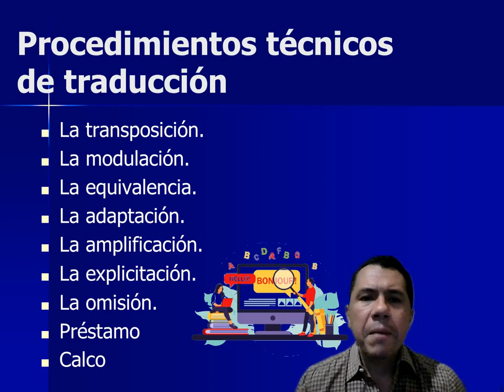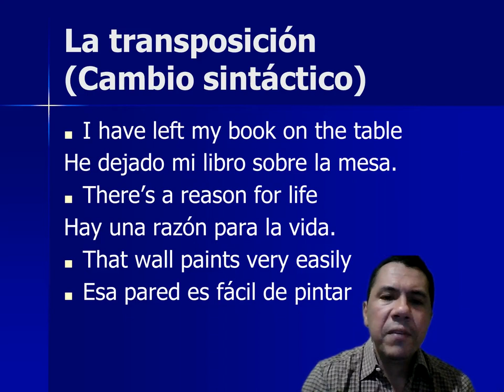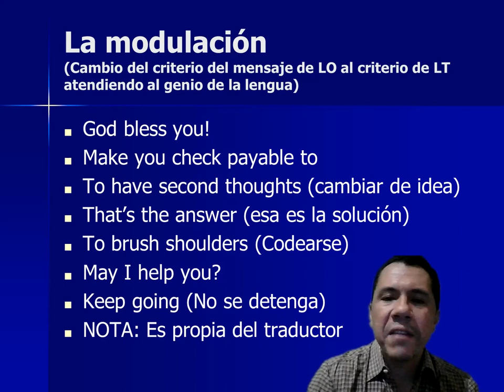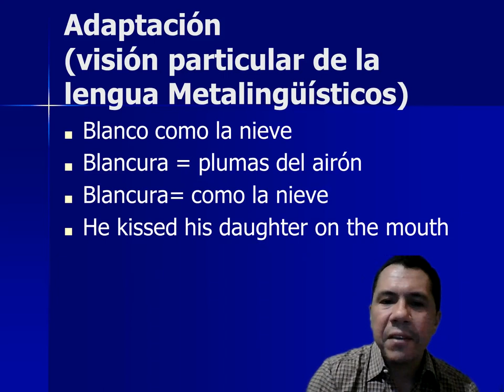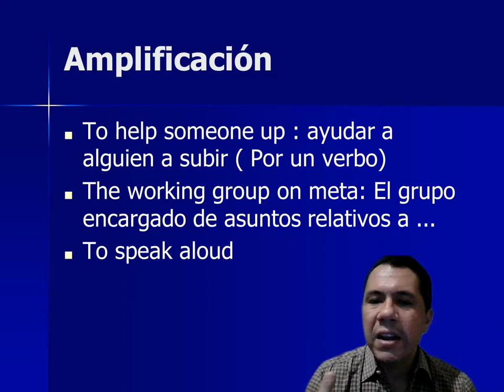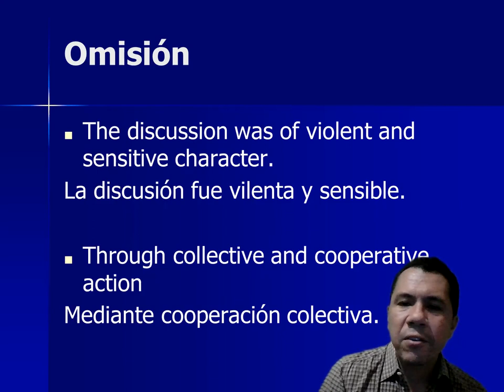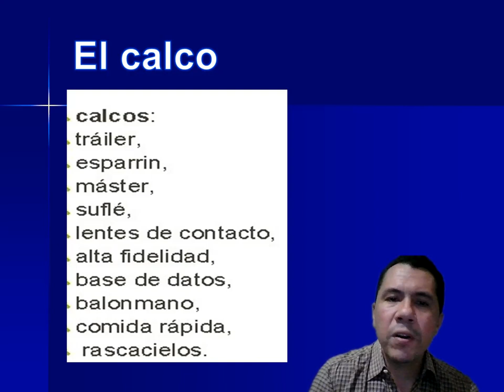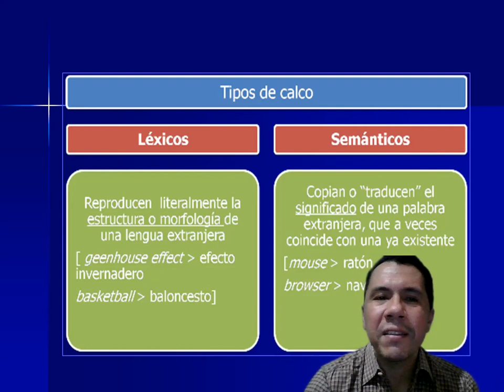Procedimientos técnicos de traducción